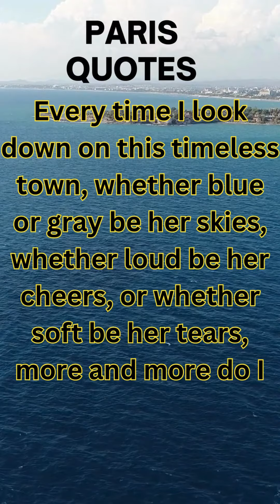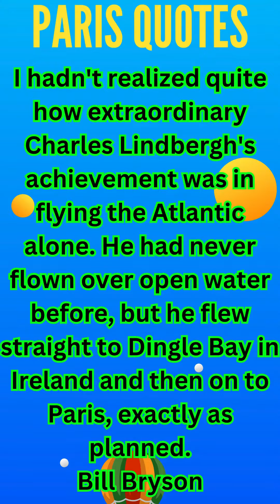FamousQuotes Quotes Inspiration Life Lesson Quotes An Educational Channel Positive Thinking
In this video, I will be introducing my new channel dedicated to sharing famous quotes that have inspired and motivated people throughout history. From renowned philosophers to influential leaders, my channel will showcase a wide range of powerful words that have stood the test of time. Join me on this journey of discovering timeless wisdom and gaining insights from the words of the great minds of the past.